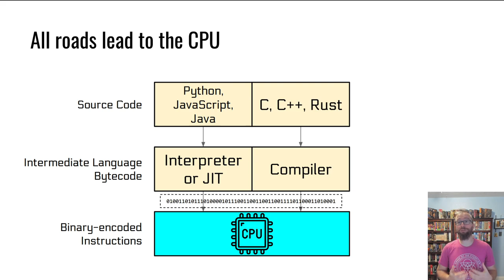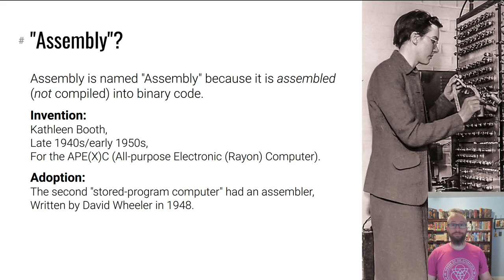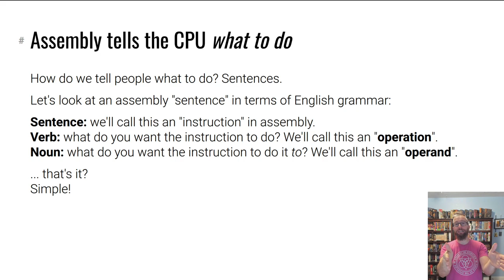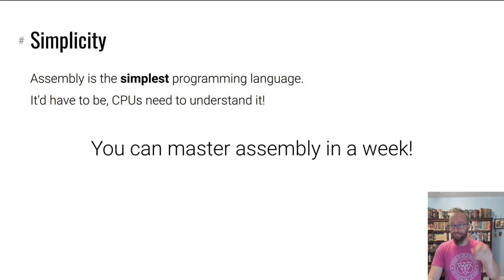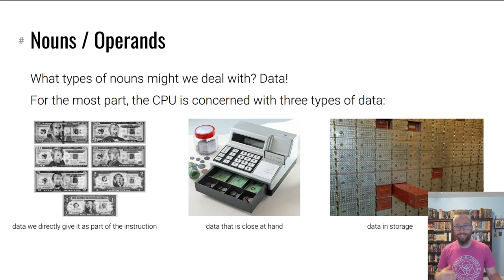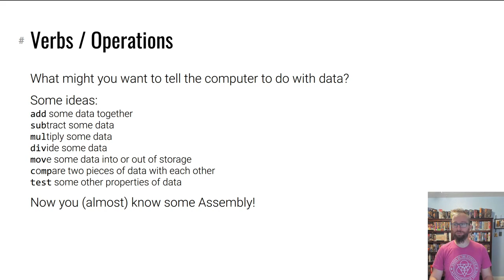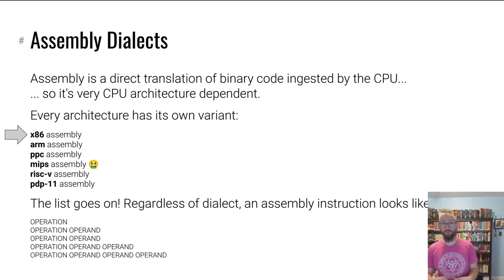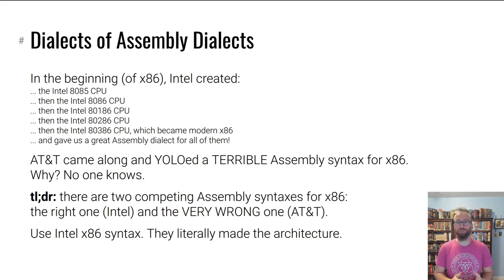pwn college - Assembly Crash Course - Assembly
Let's learn about Assembly! Module details